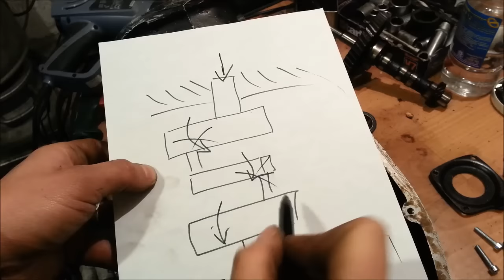Мотоцикл Урал. #6. Достаем коленвал и чистим маслоуловители.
Благодаря совместному мозговому штурму задняя крышка блока все же сдалась и мы получили доступ к коленвалу. Значит будем менять подшипники и чистить маслоуловители. А это, как оказалось, весьма нужная процедура. Если бы своими глазами не увидел, никогда не поверил бы, что в моторе может собраться столько грязи. В крайнем случае ожидал бы увидеть ее в масляном фильтре или поддоне, но уж никак не в системе смазки шатунных шеек коленвала. Поэтому всем рекомендую при переборке Ураловского мотора забраться и в маслоуловители.